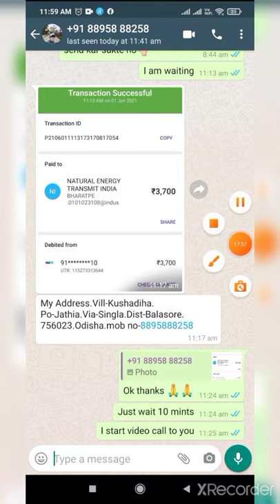Bldc cooler motor Instillation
What is the cost of BLDC motor?
cost of bldc motor Min Price - Rs 550/Piece to Max Price - Rs 4500/Piece

Which motor is used in desert cooler?
Desert Cooler used Bldc Motor 90 watt (Copper winding + Control Electronic )

What is the rpm of BLDC motor?
1350 rpm of BLDC motor

What is the use of BLDC motor?
save the energy to the precision of motor  main use of BLDC motor

How do BLDC motors work?
the permanent magnets BLDC motors are on the rotor, and the electromagnets are on the stator.

How do you stop a BLDC motor instantly?
stop the power supply to stop a NETI BLDC motor instantly.

Is BLDC motor good?
NETI bldc motor always full of quality so its best choise of every one

Are BLDC motors AC or DC?
NETI bldc motor have DC based, with the adapter (controller) its work on AC also We are ANSWER of below search of Google and YouTube .
bldc fan manufacturer in delhi,
bldc motor manufacturers in india,
imported electronics wholesale market,
atomberg bldc fan installation,
atomberg bldc fan review,
atomberg bldc ceiling fan,
atomberg fan wholesale,
bldc exhaust fan installation,
anchor bldc ceiling fan installation,
how electric motors are made,
best bldc ceiling fan in india 2024,
how to make a brushless motor,
Motor,
Brushless DC electric motor,
diy brushless motor controller,
arduino brushless motor control,
electric car manufacturing process,
brushless rc motors explained,
how does a brushless motor work,
3d printed brushless motor,
diy esc for brushless motor,
high torque brushless motor,
brushless motor controller wiring diagram,
3 phase brushless dc motor,
brushless dc motor controller,
audi electric motor production,
how to test a brushless motor,
amazon brushless motor and esc,
what is a brushless motor,
how to tell if a brushless motor is bad,
brushless electric motor,
power wheels brushless motor upgrade,
diy brushless motor,
how do motors generate electricity,
brushless motor generator,
ted nugent on electric vehicles,
how to wire a brushless motor,
48v 2000w brushless motor kit,
vevor 2000w 48v dc brushless electric motor kit,
best rc brushless motor and esc,
clothing manufacturers in india,
silicon carbide manufacturing process,
cnc machining aerospace parts,
waterproof brushless motor,
lithium ion battery manufacturing,
brushless motor ebike,
kunray 72v3000w motor kit,
how to clean a brushless rc motor,
how to install brushless motor and esc,
most powerful electric motor,
brushless motor repair,